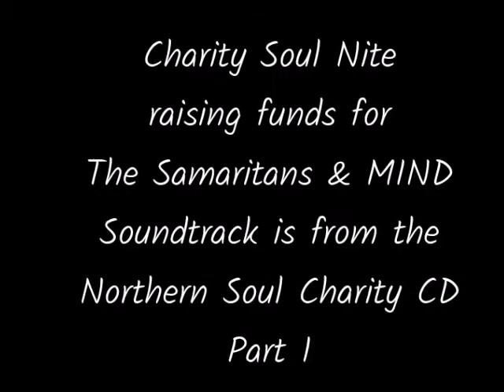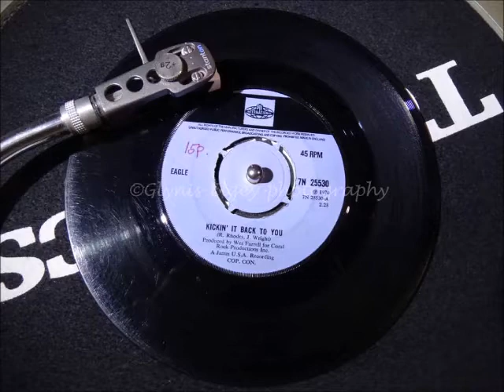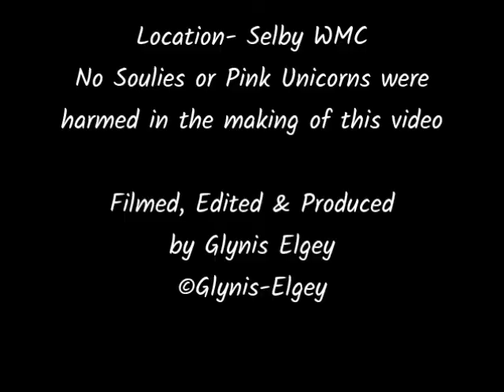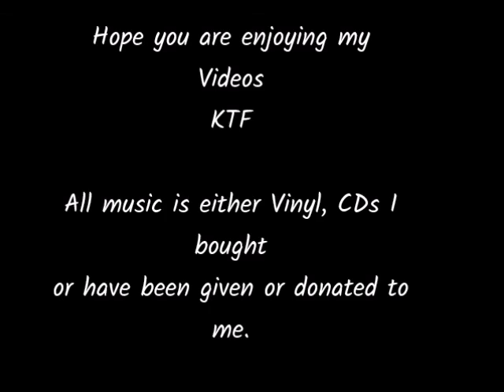Selby Charity Northern Soul Nite July 2019 Photos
What an amazing night, the place was buzzing, the music was out of this world, the atmosphere here is always great and such a friendly venue. Drinks are cheap .What more could you want and all for a mere £3. As this was a Charity event organised by Sara Pudd and friends it was a success and £585 was raised for The Samaritans & MIND